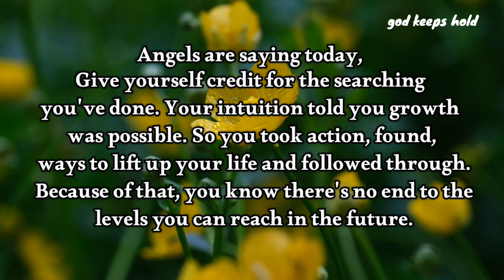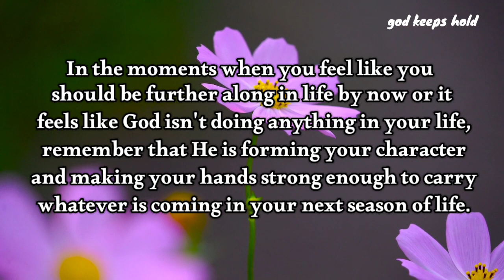Angels Want You To Open This Message📩 | God Message Today | God Message For Me